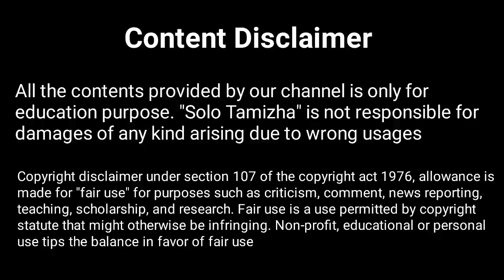How to Charge 9Volt HW Battery at Home Tamil | Solo Tamizha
▶ My Multimeter
▶ My HW Battery

Music Credits

Song         Fade
Licensed to YouTube by       AEI (on behalf of NCS); LatinAutor - SonyATV, UNIAO BRASILEIRA DE EDITORAS DE MUSICA - UBEM, Warner Chappell, LatinAutor, LatinAutor - Warner Chappell, CMRRA, Sony ATV Publishing, ASCAP, and 21 Music Rights Societies